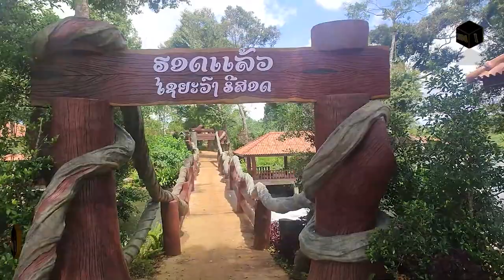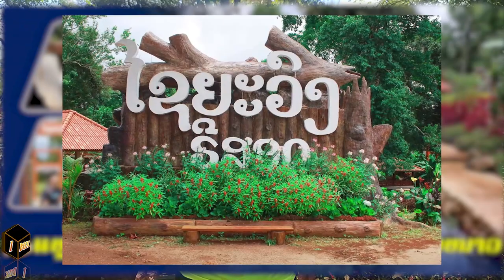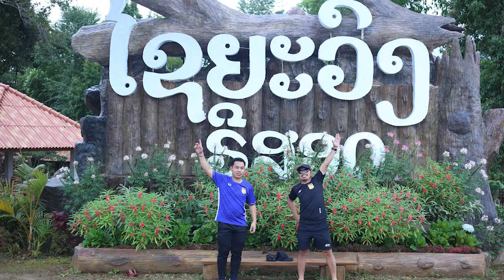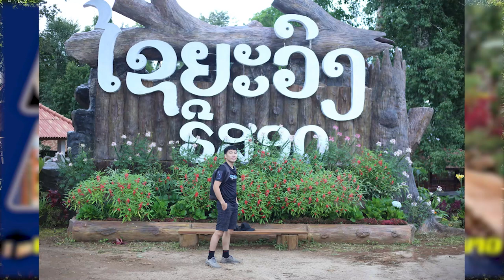Laos travel: Xayyavong resort ໄຊຍະວົງ ຣີສອດ ທີ່ປາກຊ່ອງ ແດນໜາວ ຈໍາປາສັກ paksong district champasak